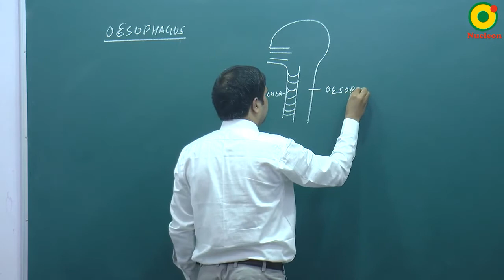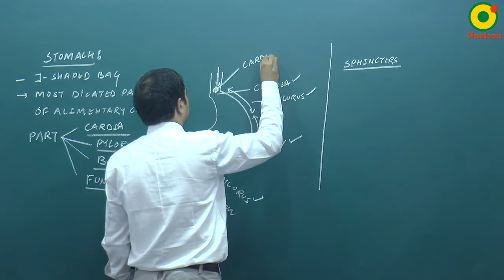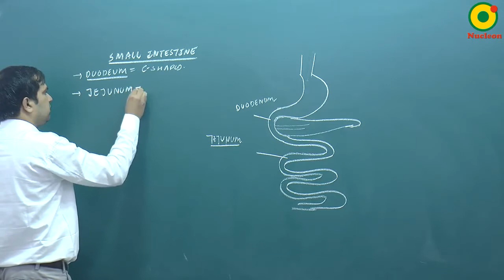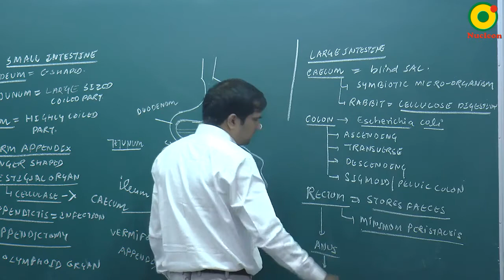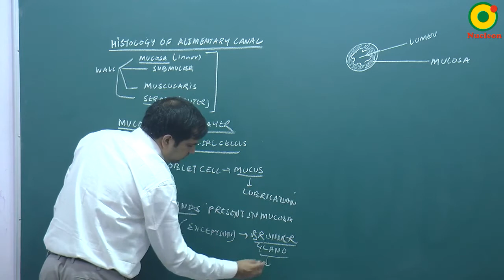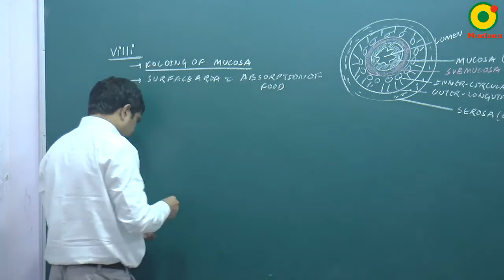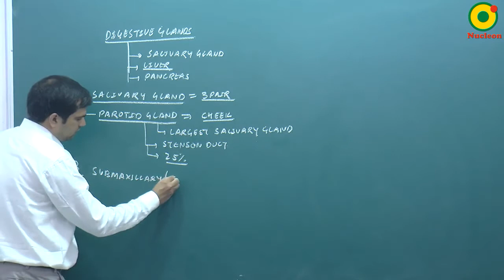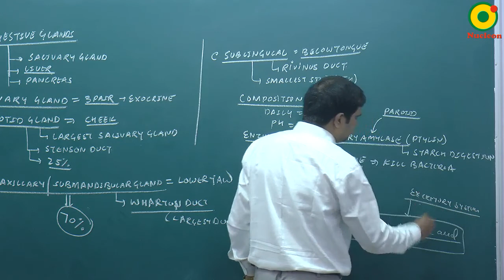Digestion- 04 By NKT Sir @ NUCLEON NEET Biology KOTA